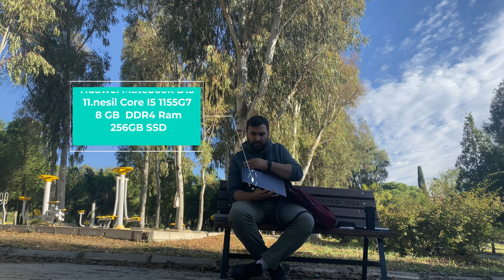Çantamda Ne Var?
Merhaba arkadaşlar. Çantamda ne var videosu ile karşınızdayım. Kullandığım ve yanımdan ayırmadığım ekipmanlar ile beraber, hangi amaca hizmet ettiklerini de anlattım.